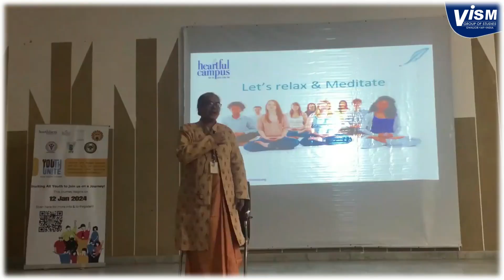VISM Group of Studies -Short Documentary(Virtual Tour)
VISM Campus, NH-75, Jhansi Road, Gwalior (M.P.)
VISM GROUP OF STUDIES
Courses Offered :-
Nursing Courses :-
A.N.M  |  G.N.M.  |  B.Sc.(Nursing)  |  P.B.B.Sc.(Nursing) |
M.Sc.(Nursing)  |  Ph.D. (Nursing)
Pharmacy Courses :-
B.Pharma  |  D.Pharma
Paramedical Courses :-
B.P.T  |  B.M.L.T.  |  D.M.L.T.  |  Dip. in Optometry  |
|  Dip. in X-Ray R Tech.  |  Certificate in O.T. Tech.  |
Education Courses :-
B.Ed.  |  D.El.Ed.
Science & Management Courses :-
B.A. | B.Com.(C.A.) | B.Lib. |B.Sc.(Math's) |
B.Sc.(C.S.) | B.Sc.(Biotech & Micro) | PGDCA |
M.Com. | M.Lib. | M.Sc.(Biotech & Micro)  | Ph.D.